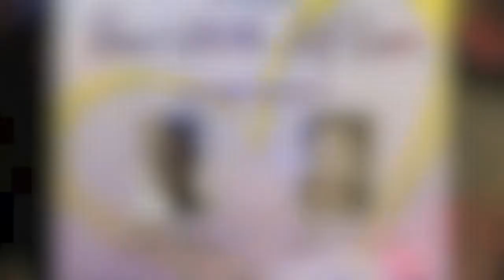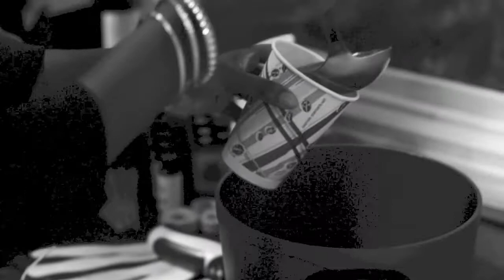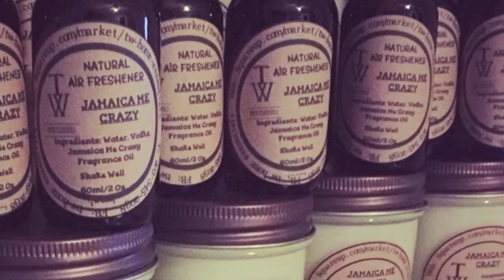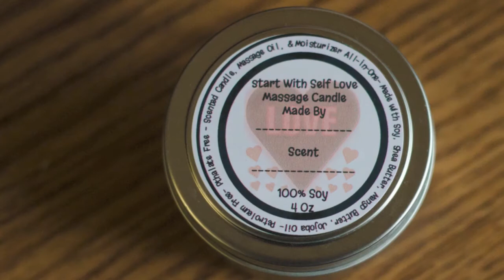M.Y.O.B. Start With Self Love - Terri Walker of TW Home Essentials (FULL)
An in depth discussion on starting with self love, the development of her business and a candle making experience with Terri Walker of TW Home Essentials